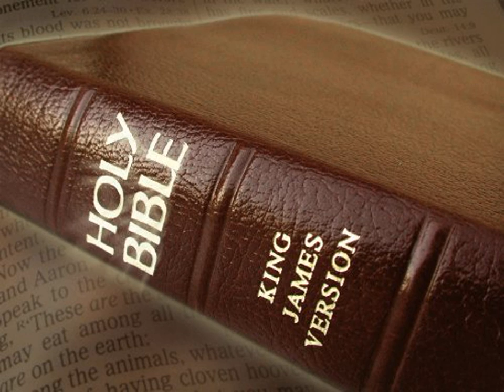King James Version Bible Audiobook Book of Isaiah Chapter 30